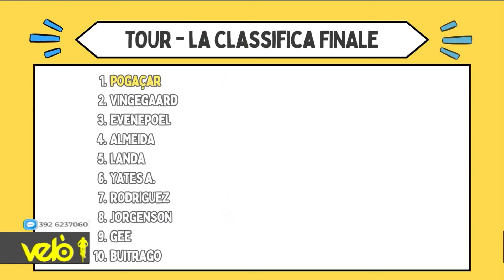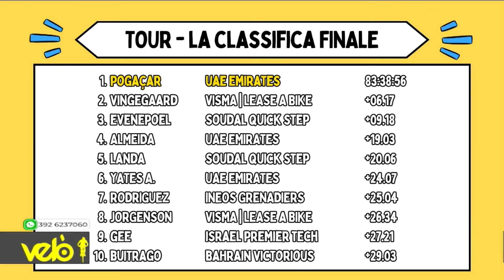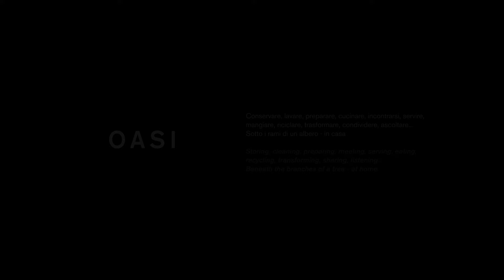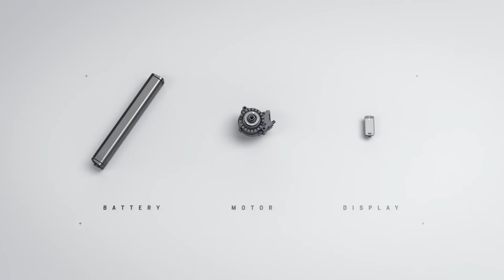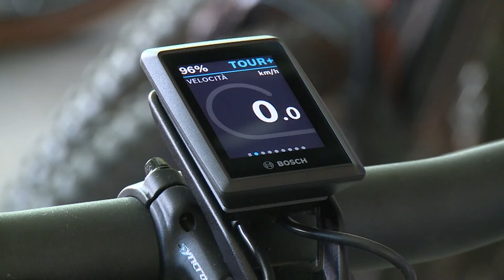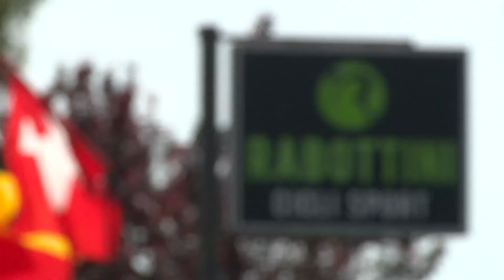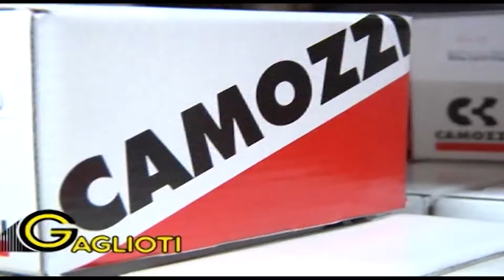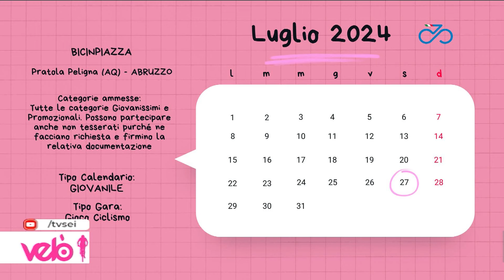VELO' puntata del 25 luglio 2024